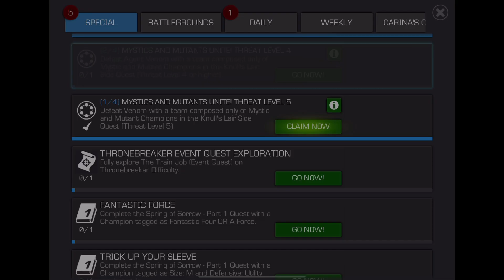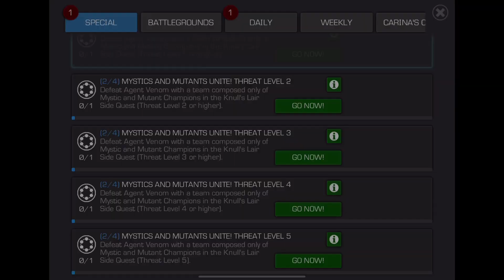Side Quest | The Knull‘s Lair | Threat LV 5 | MCOC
Hey, Guys back with Side Quest The Knull’s Lair Path Video. mcoc knullslair threatlv5 mystic mutant knull vs drdoom.